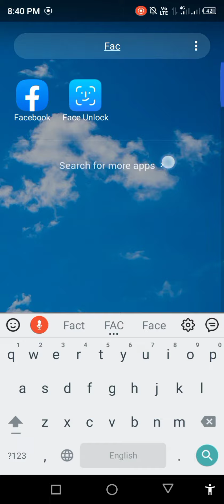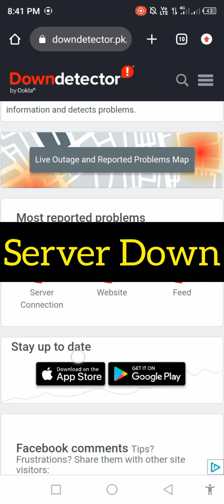How to Fix Facebook Not Working Problem | Facebook Server Down | Facebook Not Working 2024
How to Fix Facebook Not Working Problem | Facebook Server Down | Facebook Not Working

How to Fix Facebook App Not Working / Not Opening Problem in Android & Ios

Facebook Not Working Problem Solve | Facebook Not Opening Problem Fix | Facebook Error Problem Fix

How to fix facebook not opening problem 2023 | facebook can't open | facebook won't open problem

How To Fix Facebook Not Open Problem Android & Ios || How To Fix Facebook Not Working Problem

Facebook open nahe ho raha

Facebook chall nahe raha

Facebook kam nahe kar raha